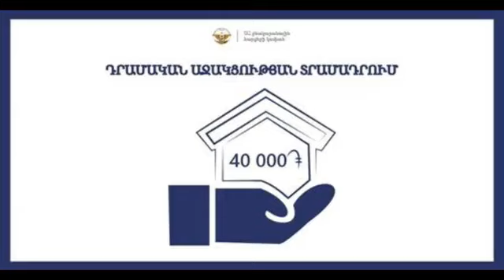📻🎤«Արցախ» լրատվականի 21․07․2022թ․-ի հիմնական թողարկումը՝ Անի Աբաղյանի։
📻Թեմաները՝ համառոտ․
✅Մշակությաին վերածնունդը՝ ռազմավարություն
✅Արցախցի մի խումբ պատանիներ մասնակցել են Բյուրականի ամառային դպրոցին
✅40 000 դրամ աջակցություն ստանալու համար հայտերի ընդունումը կմեկնարկի օգոստոսին